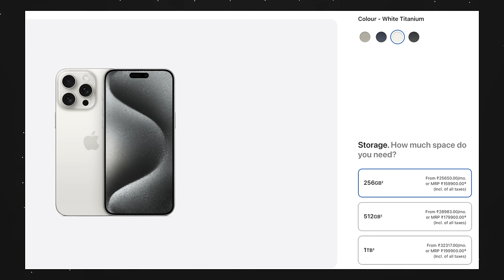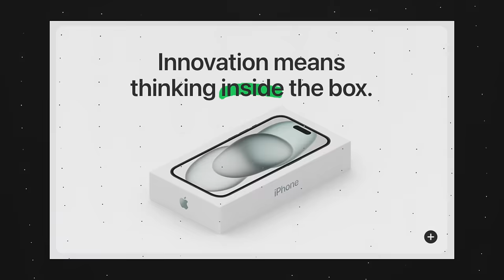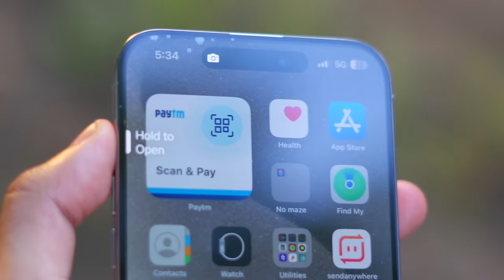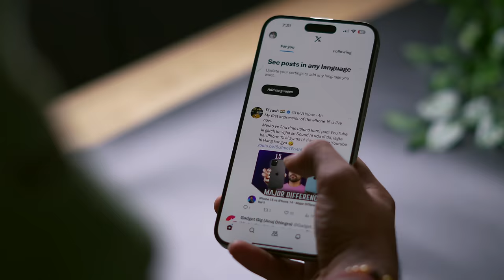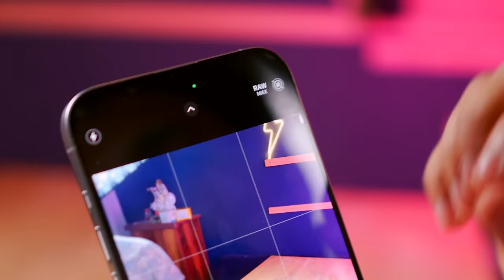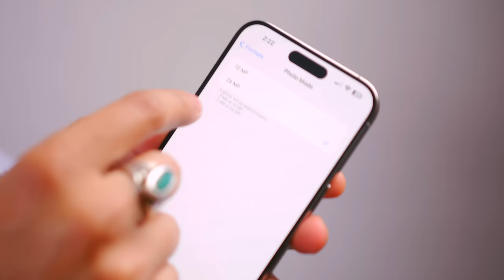iPhone 15 Pro Max 512GB White Unboxing * TGDA PHONE *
MY GEAR:
Main Camera
hahahahah